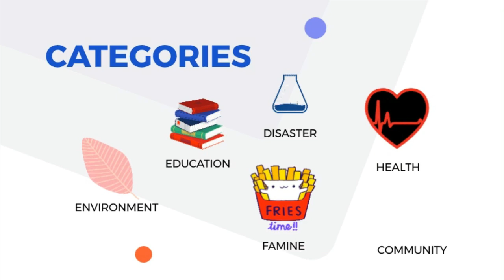MyDonate Introduction Video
This is an introduction video to MyDonate. MyDonate is a fundraising platform built with blockchain. The platform seeks to contribute to the giving layer of the internet.

Please note all transactions on the platform are made in Eth.